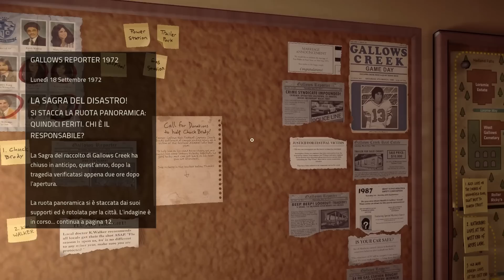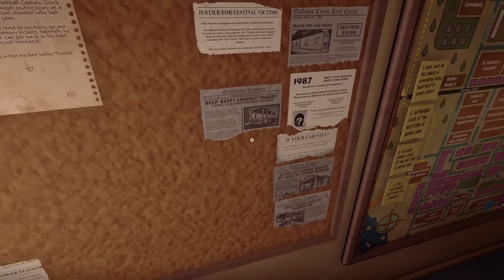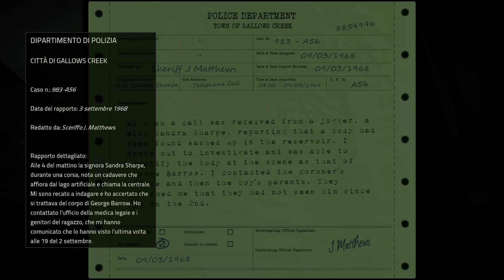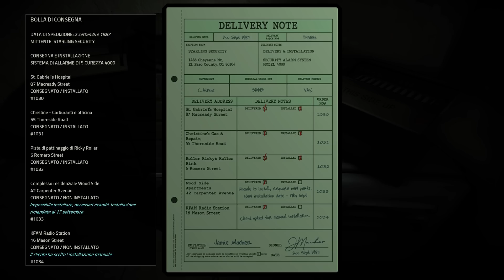E SE IL KILLER MI CHIAMASSE PER AIUTARLO...A UCClDERE QUALCUNO?? | Killer Frequency - ep.05